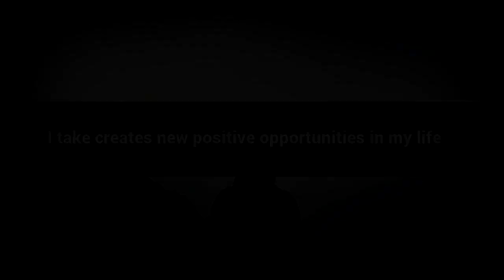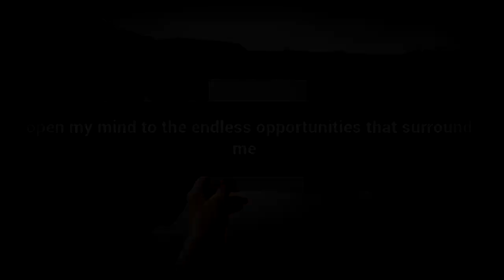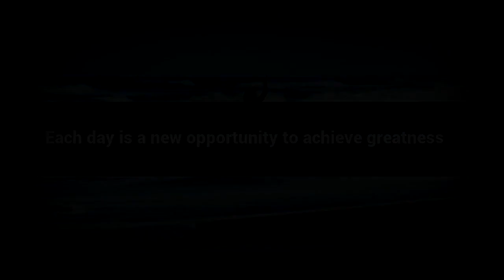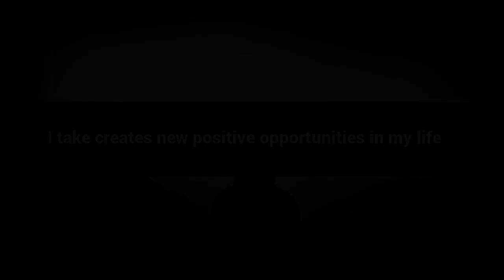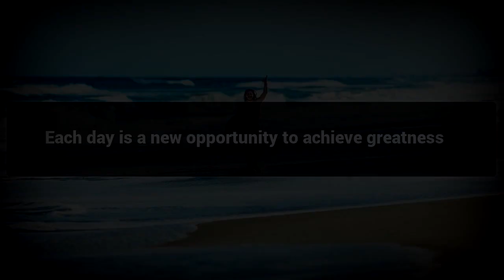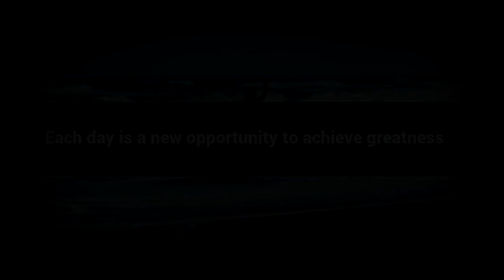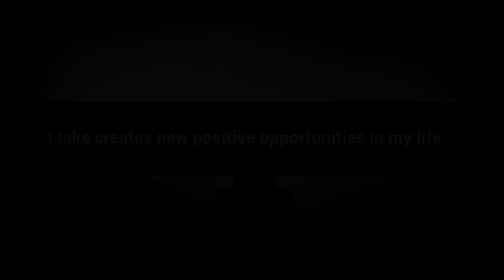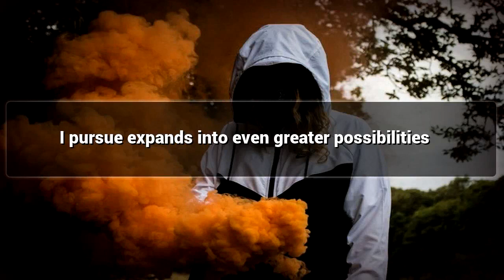Contingency affirmations mp3 music audio - Law of attraction - Hypnosis - Subliminal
Positive Affirmations for Contingency

Life is Full of Opportunies one has to Find the Perfect Ones , Watch this Video for Contingency